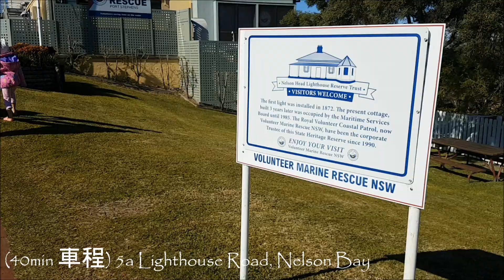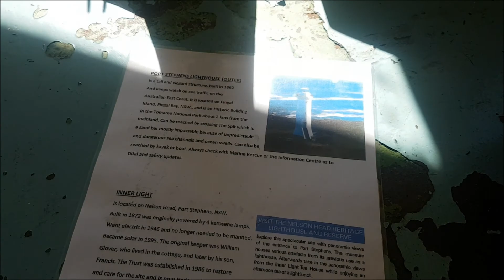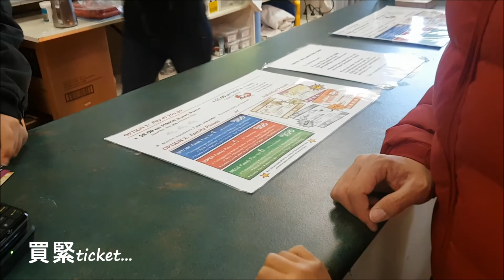Port Stephens [悉尼近郊自駕遊 DAY 3] Inner Light Tea Rooms + Toboggan Hill Park + 回程必食. 新鮮生蠔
our last day in Port Stpehens!

Inner Light Tea Rooms
5a Lighthouse Road, Nelson Bay NSW 2315
weekdays 10am-4pm, weekend 9am-4pm
Toboggan Hill Park
16 Aquatic Cl, Nelson Bay NSW 2315
Fun park featuring a toboggan run, mini-golf, water-balloon launchers, a giant maze and more. Parking available.